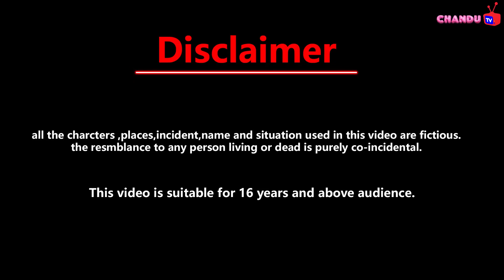गर्भवती बहु की वापसी garbhwati bahu ki story | emotional story | latest Hindi story | jadui cartoon